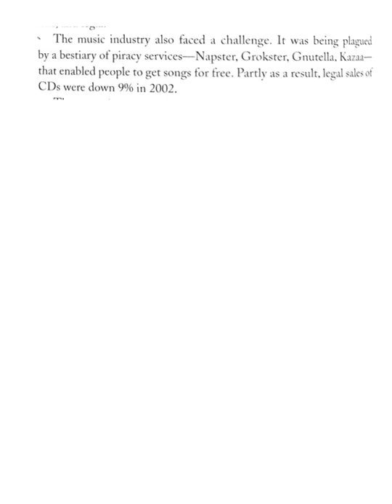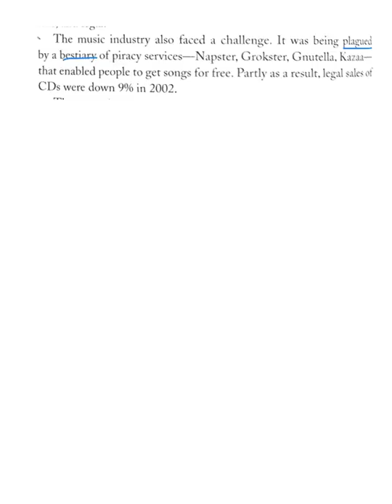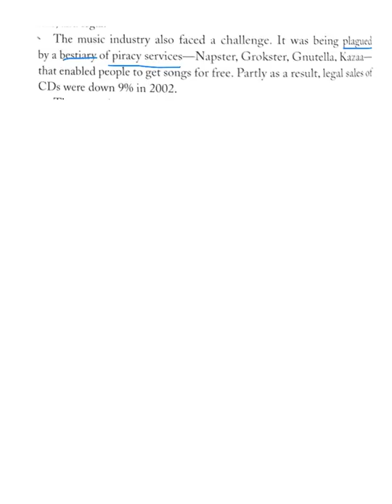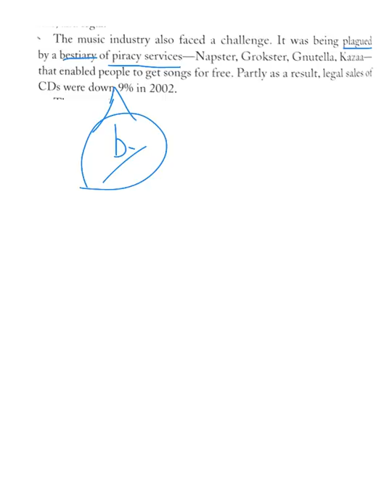steve jobs 116